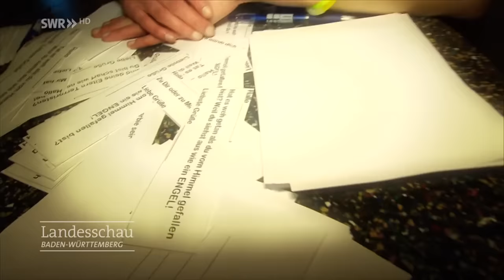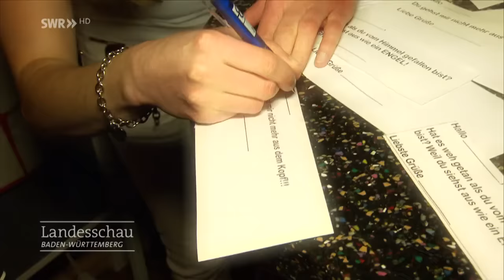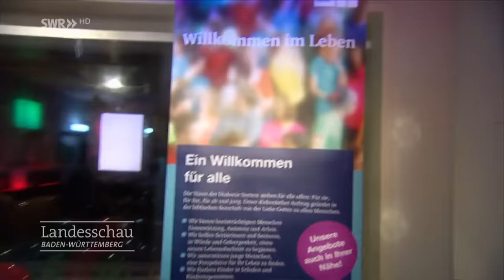Dating mit Behinderung: Stuttgarter Singles suchen die große Liebe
Dominik aus Stuttgart ist Single und auf der Suche nach einer Partnerin und seiner großen Liebe. Bei einer Stuttgarter Singles Party der Diakonie hofft er ein Date kennenzulernen. Dort treffen sich Menschen wie Dominik, die eine geistige und / oder körperliche Behinderung haben. Es ist eine ganz gewöhnliche Single-Party mit Live-Musik und Tanzen. Damit die Menschen schneller zueinander finden, gibt es die Liebeswand. Dort können sich Interessierte einen Liebesbrief hinterlassen.

Dominik hat zwar kein Problem damit auf Fremde zu zugehen, aber so recht will es am Anfang nicht klappen. Doch dann bekommt der 25-Jährige eine Nachricht an der Liebeswand und geht auf die Suche nach der Absenderin...